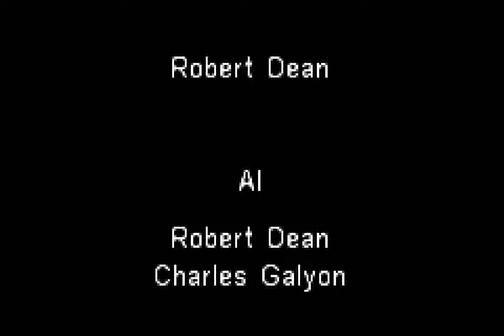World Reborn (GBA) - Part 3